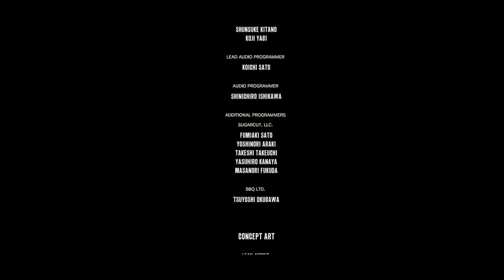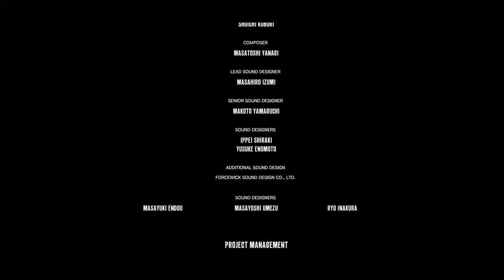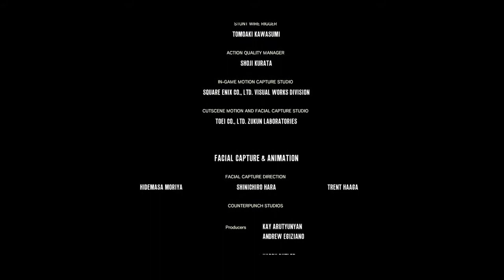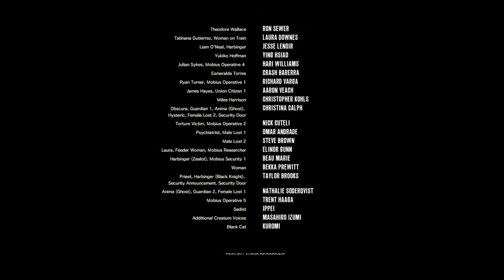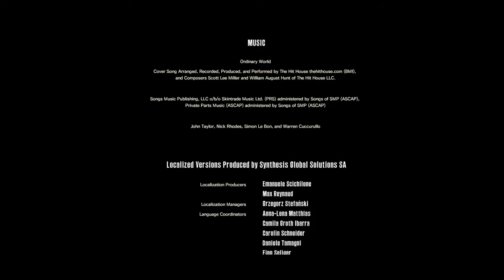The Evil Within 2 (05 серия)